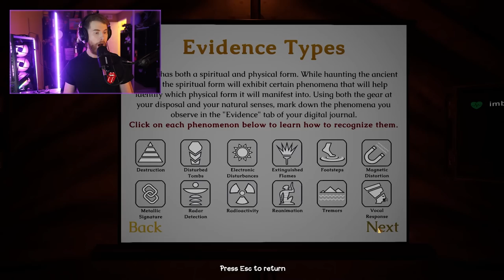PLAYING FOREWARNED!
I'm so good at this game..